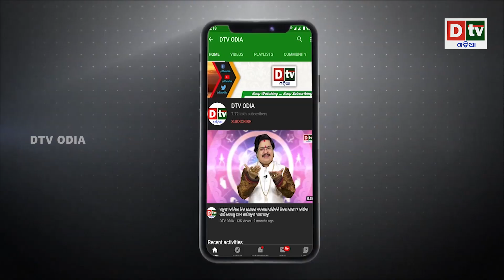ମିଳିଲା କଟା ମୁଣ୍ଡ ଧରା ପଡିଲେ ୨ ଅଭିଯୁକ୍ତ | Odia news live updates